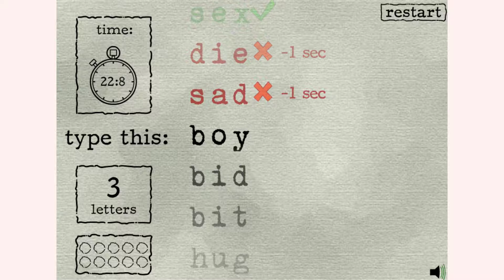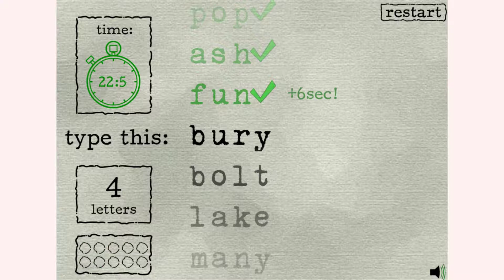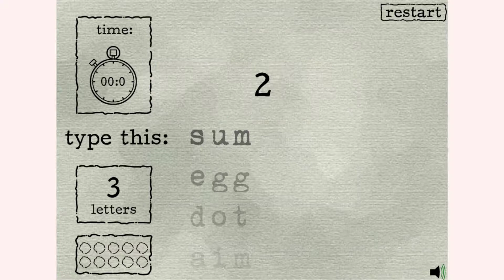How to play Fast Typer game | Free online games | MantiGames.com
gameplay